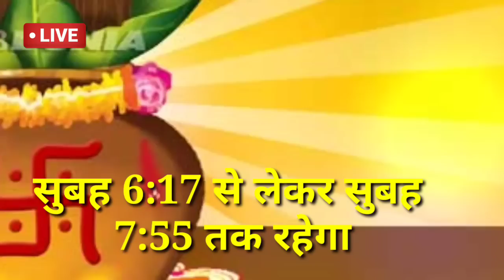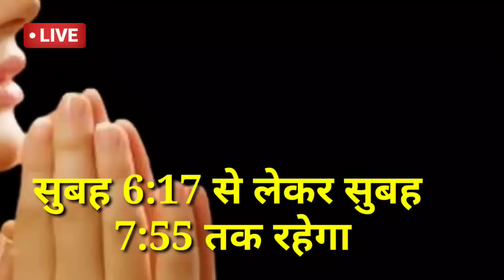Kalash Sthapna Muhurt 2022 Kab Hai || कलश स्थापना का शुभ मुहूर्त 2022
Navratri Kalash sthapana Vidhi,  Navratra Kalash sthapna 2022,  Navratri Kalash decoration,  Navratri Kalash sthapna kaise karen,  Navratri Kalash sthapana ki vidhi,  Navratri Kalash sthapna muhurt

Navratri Ghat sthapna Vidhi,  Navratri Ghat sthapna Vidhi 2022,  Navratri Ghat sthapna muhurt,  Navratri Ghat sthapna Ka Shubh muhurt

नवरात्रि घट स्थापना विधि 2022 नवरात्रि कलश स्थापना विधि 2022 नवरात्रि कलश स्थापना का शुभ मुहूर्त नवरात्रि में कलश स्थापना कैसे करें

Navratri 2022 || Navratri 2022 ghatasthapana ka Shubh muhurt aur Puja Vidhi | Navratra 2022

Navratri Puja Vidhi 2022 at home, Navratra 2022 Ghat sthapna kis Prakar Karen, Navratra 2022 kalash sthapna kis Prakar Karen, Navratra 2022 Kalash sthapna aur Puja Vidhi

Navratri 2022 Puja Vidhi ka Shubh muhurt kab hai, Navratri 2022 kab hai, Navratri  Mein Mata ka Pujan kaise karen

Navratri 2022 Puja Vidhi, Navratri 2022 Puja, Navratri 2022 Puja samagri list, Navratri 2022 Puja time,  Navratri 2022 Pujan Vidhi Navratri 2022 Puja muhurt Navratri 2022 Pujan samagri

नवरात्रि 2022 |  नवरात्रि 2022 पूजा विधि शुभ मुहूर्त |  नवरात्रि 2022 घट स्थापना का शुभ मुहूर्त | नवरात्रा 2022 पूजन विधि की सामग्री | नवरात्र 2022 सामग्री की लिस्ट | नवरात्रा 2022 कब है |  नवरात्रा भजन |  नवरात्रा में माता की आरती | नवरात्र में दुर्गा चालीसा नवरात्र में दुर्गा माता का भजन नवरात्रि के दौरान क्या करें क्या नहीं करें
नवरात्रों में माता के घटस्थापना या कलश स्थापना कैसे करें । व्रत का संकल्प करें । नवरात्र व्रत करने का तरीका क्या है । नवरात्रों के दौरान क्या क्या गलती ना करें।  नवरात्रि 2022